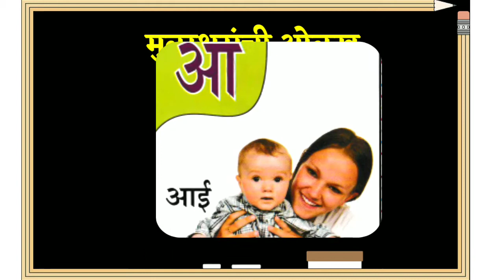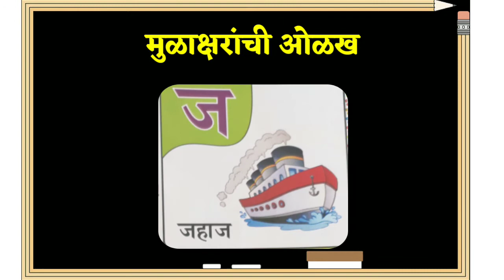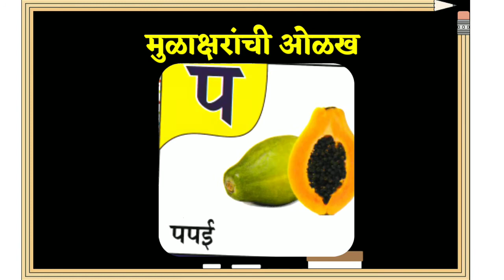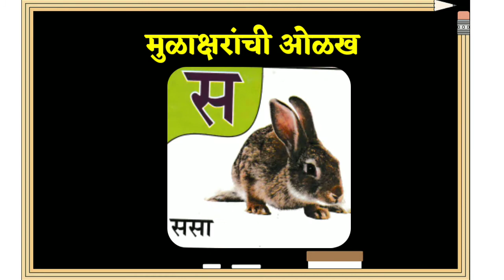Marathi Mulakhare with picture। चित्रांसोबत मराठी मूळाक्षरांची ओळख।२०२० मधील नवीन मूळाक्षरांची ओळख।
Marathi Mulakshare with picture| मराठी मुळाक्षरांची ओळख शिका चित्रांसोबत.